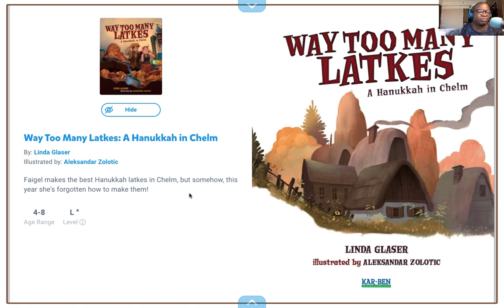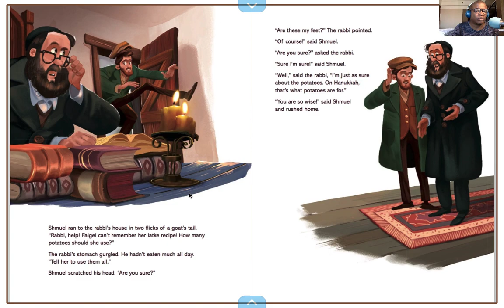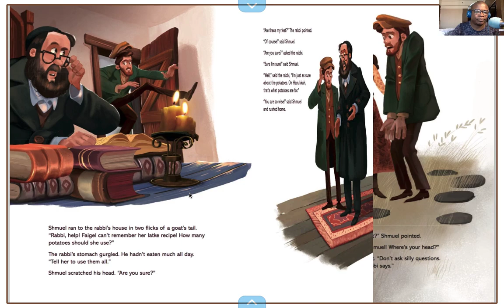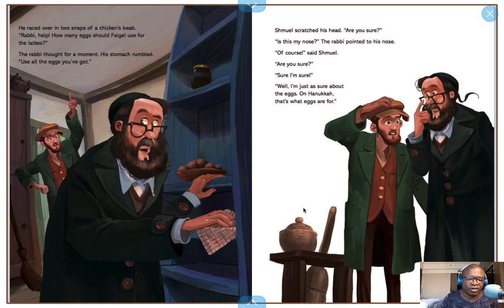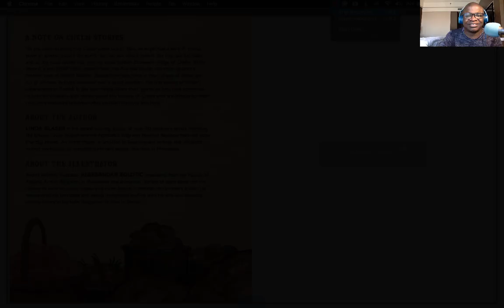Way Too Many Latkes: A Hanukkah in Chelm | A Funny Story